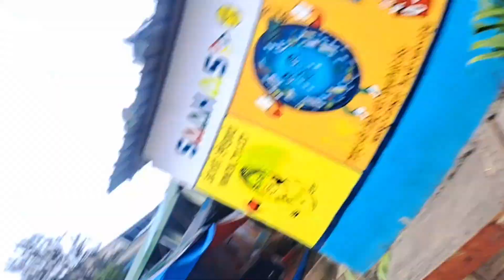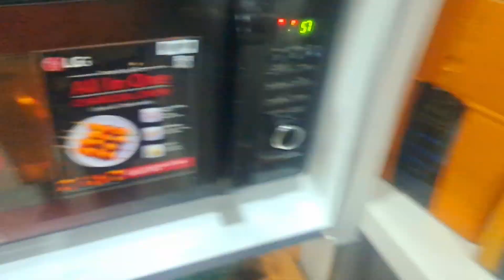Winter Special Sarso Ka Saag & Makki Di Roti |स्वादिस्ट और पौष्टिक भी ,बच्चों को भी पसंद आएगा